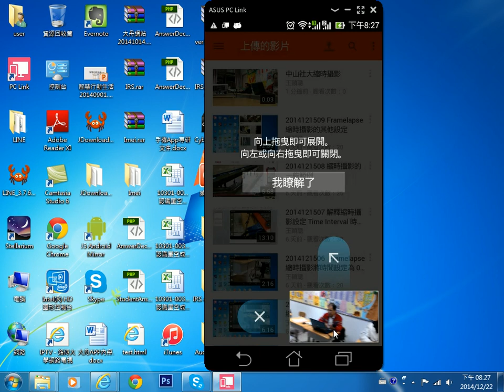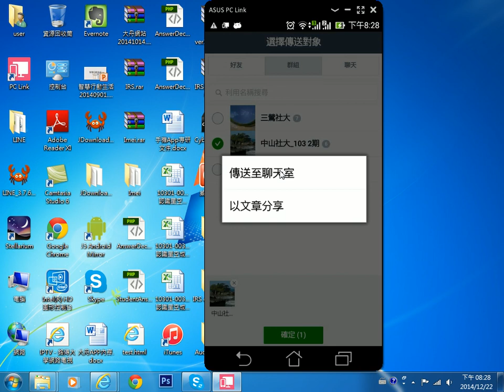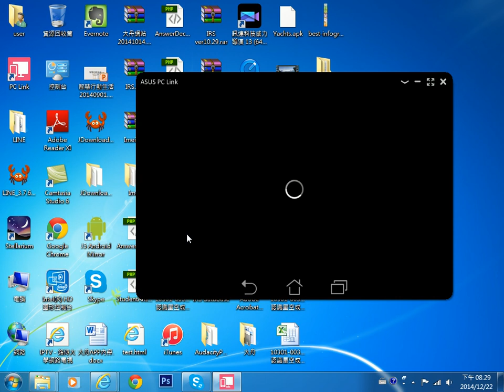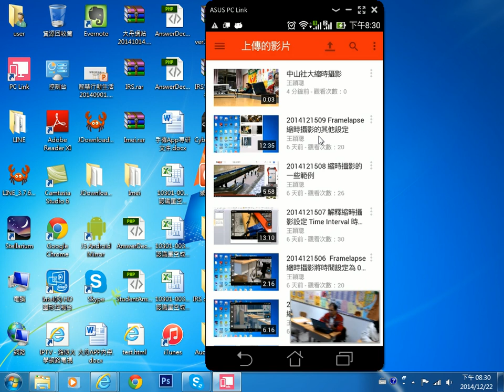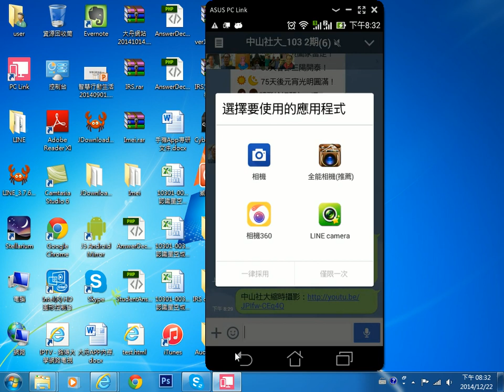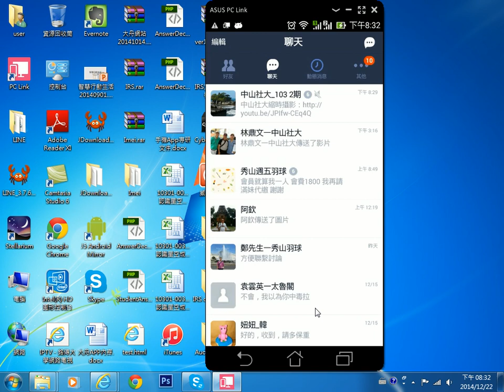2014122202 影片透過手機傳送至 Youtube 上後，再分享至 Line 中給大家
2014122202 影片透過手機傳送至 Youtube 上後，再分享至 Line 中給大家
王穎聰, 中山社大, 智慧行動生活, 影片上傳, 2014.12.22, Youtube